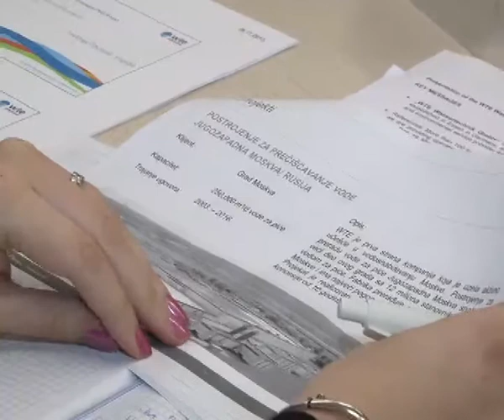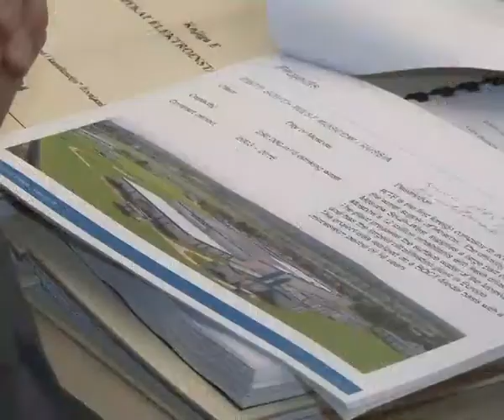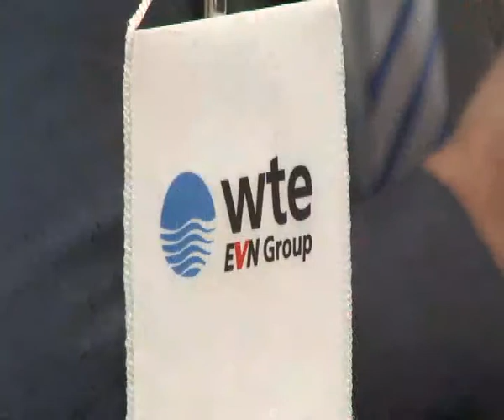VASERTEHNIK O IZGRADNJI FABRIKE VODE